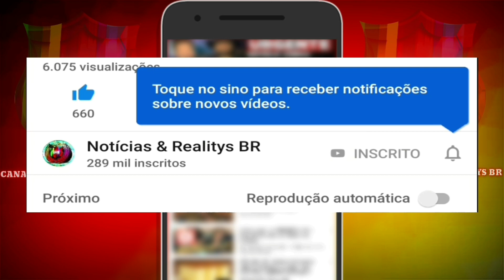Triste noticia chega da querida atriz Claudia Rodrigues que atuou em vários sucesso da globo.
Triste noticia chega da querida atriz Claudia Rodrigues que atuou em vários sucesso da globo. Seja bem vindo a mais um vídeo!

Nosso intuito não tem como objetivo ofender ninguém. Caso tenha algum conteúdo que publicamos e que alguém se sinta ofendido por gentileza entrar em contato conosco via e-mail. Seja bem vindo a mais um vídeo!